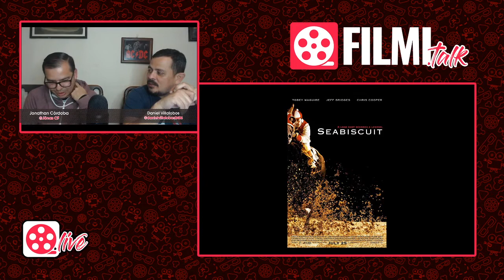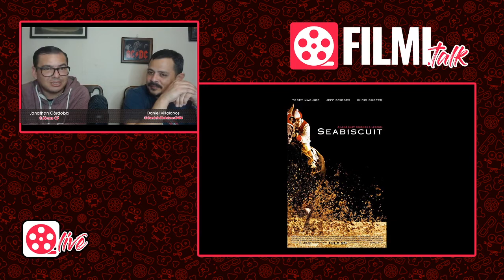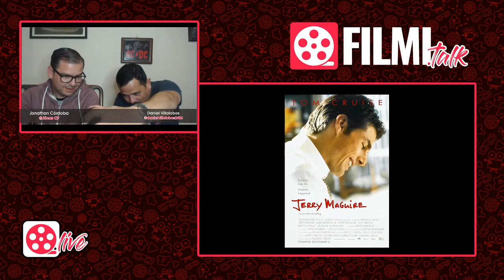Filmiticos Live! Programa #16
En este episodio de Filmiticos Live hablamos de;
KobeBryant; recordamos su legado

Dos nuevas películas de Transformers en desarrollo
TheBatman inicia producción

PriyankaChopra se une al elenco de TheMatrix4
Fast9 hablamos del primer trailer oficial

Además en nuestro tema de fondo conversamos sobre las películas cuya trama gira alrededor de los deportes. Qué es lo que las hace tan especiales?